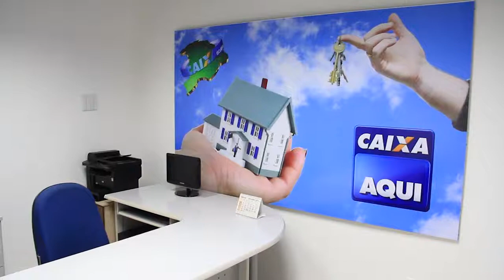061 HOME CENTER Social Imóveis Caixa